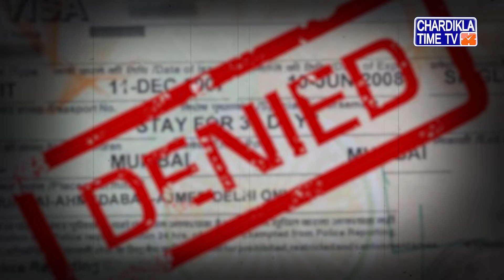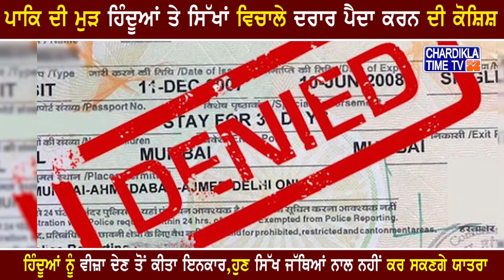ਸ੍ਰੀ ਨਨਕਾਣਾ ਸਾਹਿਬ ਯਾਤਰਾ ਲਈ ਸਿਖਾਂ ਨੂੰ ਵੀਸਾ, ਹਿੰਦੂਆਂ ਨੂੰ ਮਨਾਹੀ ...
*  ਪਾਕਿ ਦੀ ਮੁੜ ਹਿੰਦੂਆਂ ਤੇ ਸਿੱਖਾਂ ਵਿਚਾਲੇ ਦਰਾਰ ਪੈਦਾ ਕਰਨ ਦੀ ਕੋਸ਼ਿਸ਼
*  ਹਿੰਦੂਆਂ ਨੂੰ ਵੀਜ਼ਾ ਦੇਣ ਤੋਂ ਕੀਤਾ ਇਨਕਾਰ,ਹੁਣ ਸਿੱਖ ਜੱਥਿਆਂ ਨਾਲ ਨਹੀਂ ਕਰ ਸਕਣਗੇ ਯਾਤਰਾ

Pakistan's attempt to create a rift between Hindus and Sikhs again Refusal to issue visas to Hindus will no longer allow them to travel with Sikh groups.